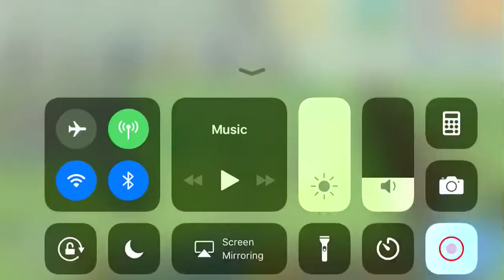Epic battle simulator glitch